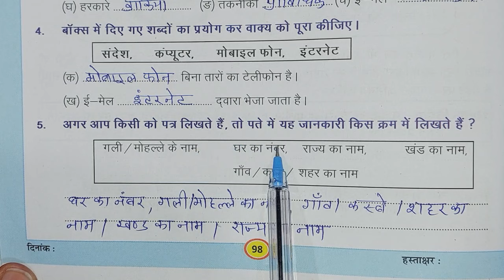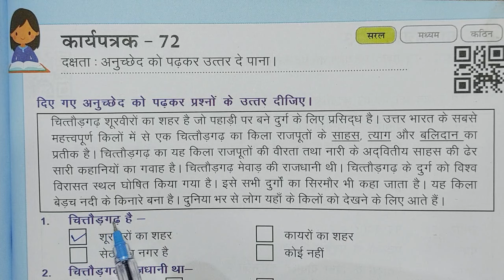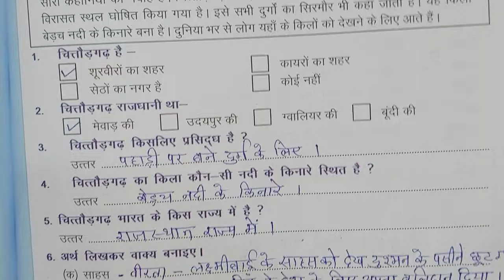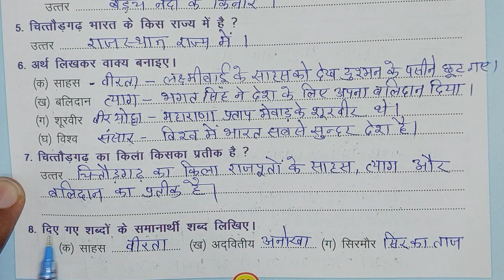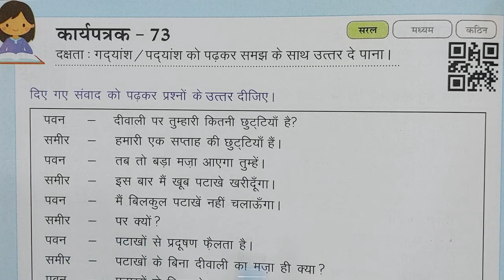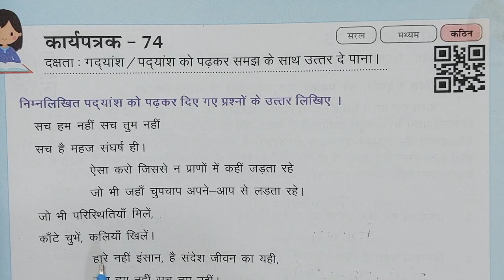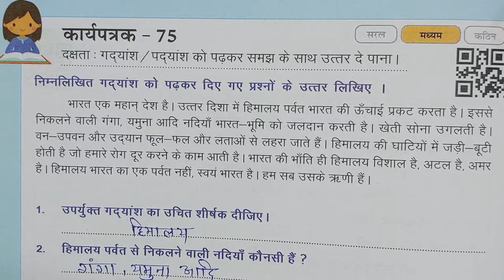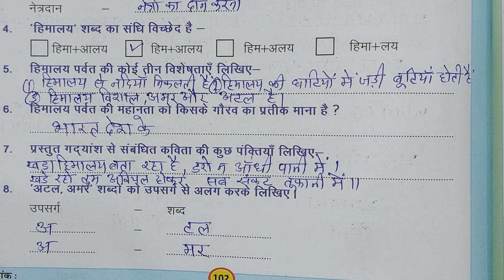कक्षा 6-7 हिंदी कार्यपुस्तिका प्रवाह कार्यपत्रक 71, 72, 73, 74, 75 | class 6-7 hindi pravah workbook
कार्यपत्रक 71,72,73,74,75 कक्षा 6,7 प्रवाह कार्यपुस्तिका हिन्दी| new pravah hindi workbook class 6,7 karyapatrak 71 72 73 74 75 पेज न. 98 से 102 तक